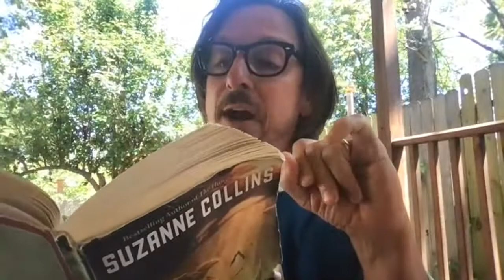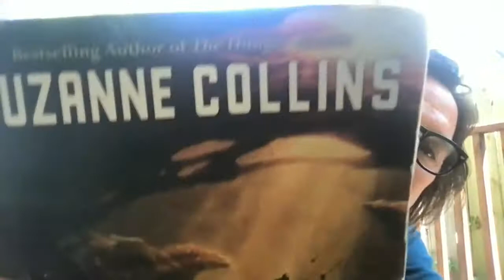Ch. 26 - END! Gregor the Overlander - Suzanne Collins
Mr. O has FOUR EXPECTATIONS: 1. This is a Safe Place 2. Treat People with Dignity and Respect 3. Respect the learning space of others and 4. Manage Yourself.

You are capable of great things.  I want you to succeed.  Nobody knows everything.  Learning is the reason!  The net's unbreakable.